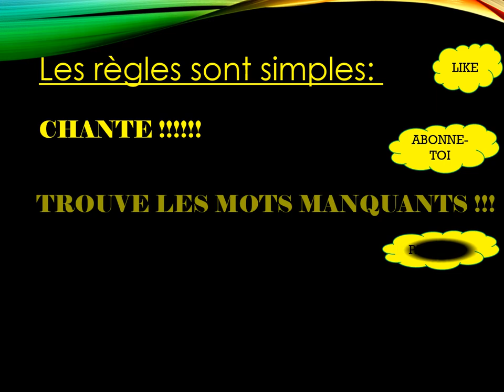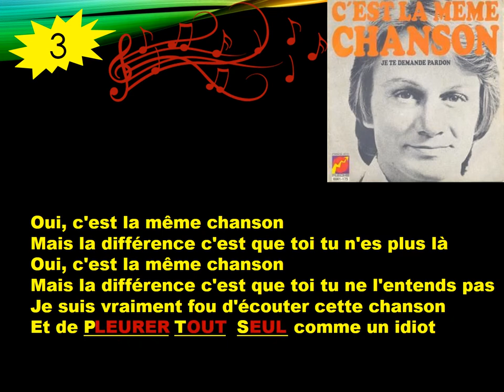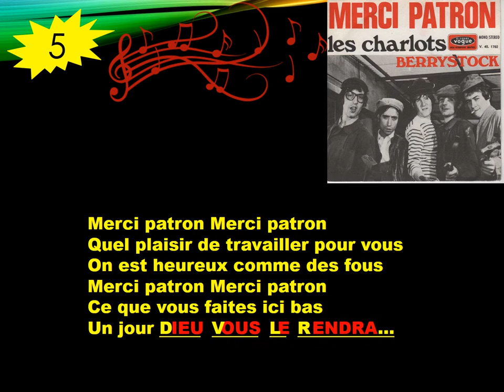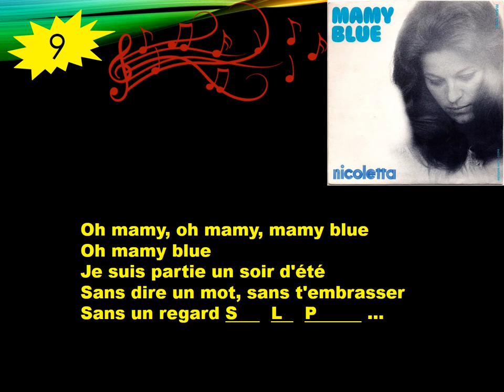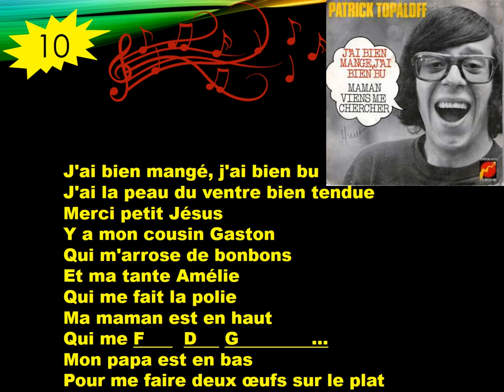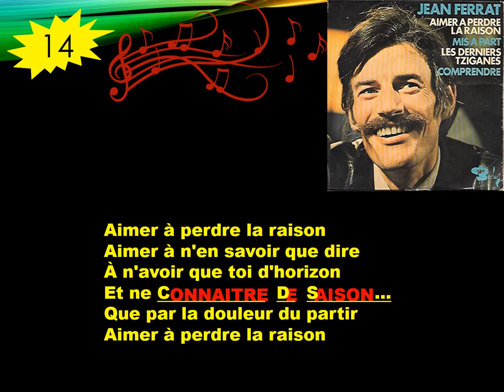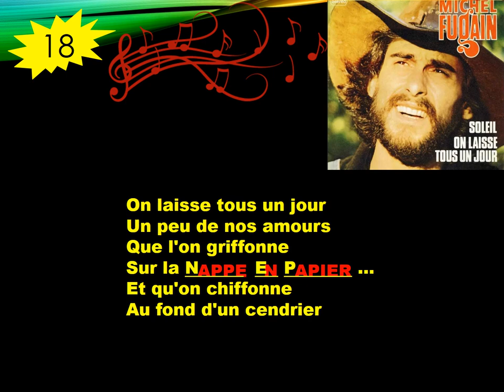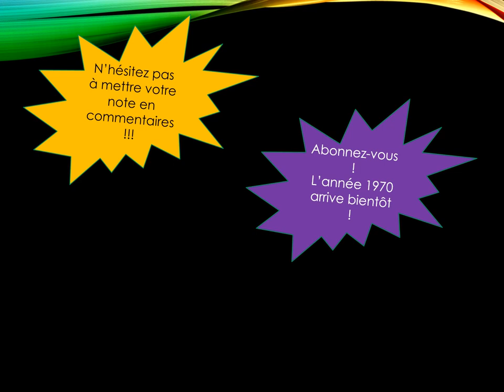Trouve les paroles [Année 1971]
On continue la rétro par année ! Il est de plus en plus difficile de trouver 20 titres qui ont traversé les époques, on s'adaptera pour les prochaines vidéos !
Encore merci à tous ceux qui suivent nos tribulations musicales ! On aime partager avec vous !!!
Intro : Joe Dassin – Fais la bise à ta maman
1- Joe Dassin – L’Amérique
2- Michel Polnareff – Qui a tué Grand-Maman ?
3- Claude François – C’est la même chanson
4- Gerard Lenorman – Il
5- Les Charlots – Merci patron
6- Johnny Hallyday – Oh ma jolie Sarah
7- Michel Delpech - Pour un flirt
8- Monty - La fête au village
9- Nicoletta - Mamy Blue
10- Patrick Topaloff - J'ai bien mangé, j'ai bien bu
11- Poppys - Non, non, rien n'a changé
12- Sheila – Les rois mages
13- Stone et Charden - L'Avventura
14- Jean Ferrat – Aimer à perdre la raison
15- Michel Polnareff – Tout tout pour ma chérie
16- Mireille Mathieu- Une histoire d’amour
17- Claude François – Il fait beau, il fait bon
18- Michel Fugain – On laisse tous un jour
19- Eddy Mitchell – C’est facile
20- Martin Circus – Je m’éclate au Sénégal